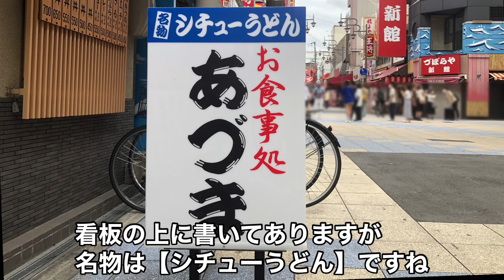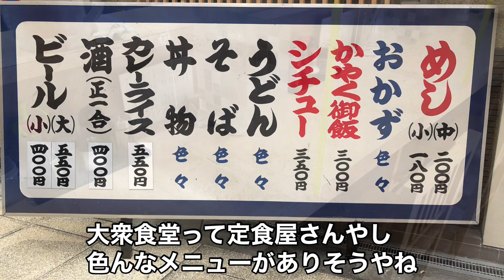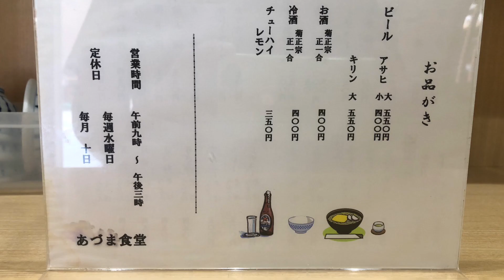【新世界】あづま食堂 （名物）シチュー３５０円 【激ウマ】親子丼５５０円 大衆食堂 お食事処 通天閣 ジャンジャン横丁からほど近い 創業昭和２８年 ６８年の歴史 japan osaka food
※通りかかって気になって伺わせて頂きました。
お店の方が朗らかで優しい方でとても居心地も良く、美味しい食事も頂けました。

また取材に行きます🤗ありがとうございます😊

次回は【シチューうどん】と【かやく御飯】それに何かしらオカズも頂きたいと思うとります☺️

00:00〜お店の場所案内・外観
01:10〜入店・店内の様子（一部）
01:38〜冷蔵庫のオカズ（画像と動画）
02:27〜メニュー紹介
02:52〜卓上調味料など
03:03〜先客のお父さんの【シチューうどん】（画像）
03:18〜自分の親子丼が着丼（画像）
03:27〜自分のシチューが到着（画像）
03:36〜親子丼とシチューの物撮り（動画）
03:59〜食べるシーン
07:50〜総評・感想・あとがき（新世界を見渡せる所こら）

店名
　あづま食堂

住所
　大阪市浪速区恵美須東２丁目５ー７

営業時間
　９：００〜１５：００

定休日
　毎週　水曜日
　毎月　１０日

大阪メトロ御堂筋線 ／ 動物園前駅(出入口5) 徒歩3分（230m）
大阪メトロ堺筋線 ／ 恵美須町駅(出入口3) 徒歩5分（340m）
阪堺電軌阪堺線 ／ 新今宮駅前駅(出入口1) 徒歩5分（360m）